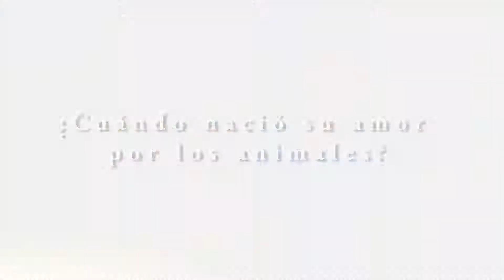Amor por los animales: la historia de Esmeralda en el Zoológico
Esmeralda Martínez ama a los animales desde los tres años. Pero tuvo que esperar muchos para perderle el miedo a los reptiles, por ejemplo a las serpientes.
Tomó varios cursos y cuando comenzó su carrera de bióloga en el Zoológico Nacional, los reptiles pasaron a ser su predilección.

Una década después, trabaja para darles la mejor vida posible. Conozca su perfil en la sección Contando Historias.